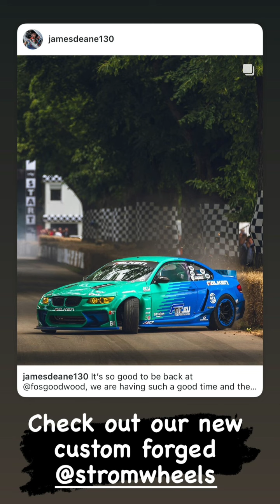James Deane (Instagram stories от 12.07.24)